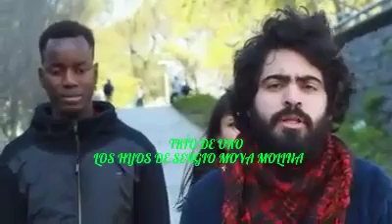TRÍO DE ORO LOS HIJOS DE SERGIO MOYA MOLINA.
PAZ...PAZ..PAZ...